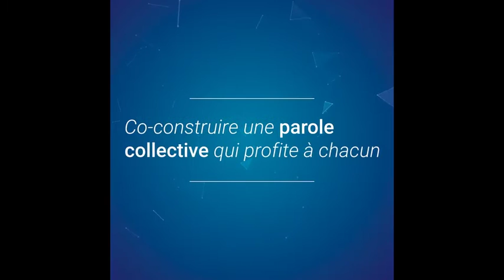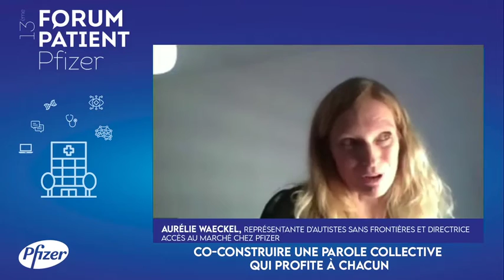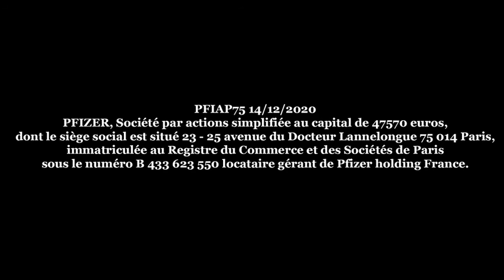Forum Patient Pfizer 2020 - Table Ronde 1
Co construire une parole collective